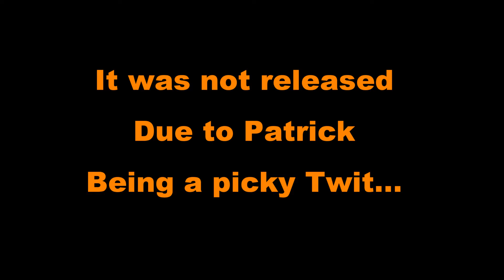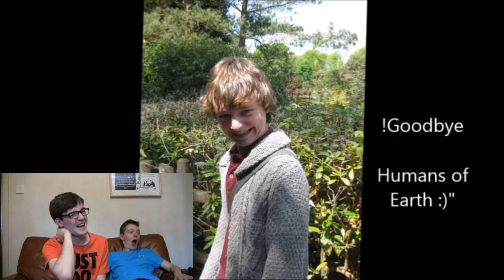ThatChannel reacts to HPVideosVideos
We take a look at some of our youtube history...